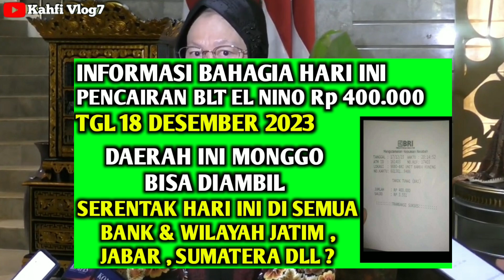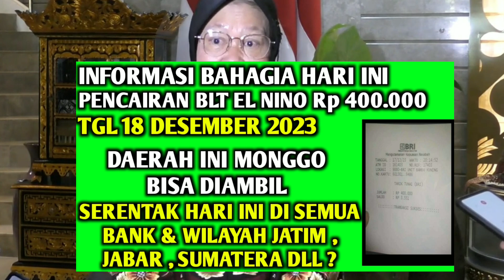INFO BAHAGIA HARI INI PENCAIRAN BLT EL NINO Rp 400.000 18 DESEMBER 2023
Bpnt
Pkh
info pkh
info bpnt
bansos
pip
kjp plus
klj
info cek saldo pkh termin 2 & 3 desember 2023
info cek saldo pkh termin 3 & 4 desember 2023
info cek saldo pkh termin 4 & 5 desember 2023
info cek saldo pkh termin 5 & 6 desember 2023
info cek saldo pkh termin 6 & 7 desember 2023
info cek saldo pkh bulan desember 2023
pkh bni
pkh mandiri
pkh bsi
pkh btn
pkh bri